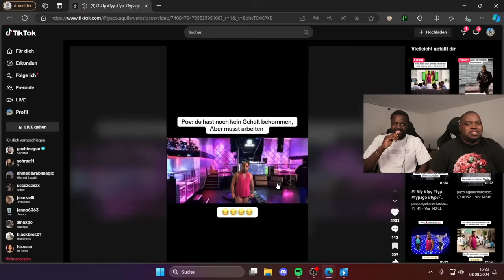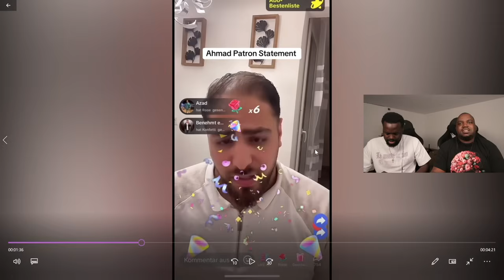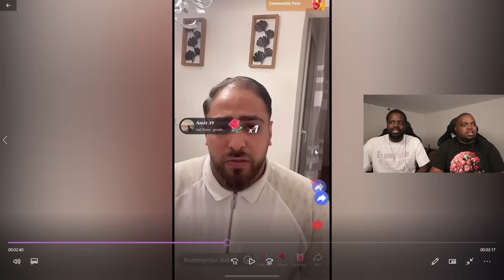TIKTOKER (AHMAD PATRON) WURDE VON HELLS ANGELES GEPACKT & MUSSTE KLEID ANZIEHEN!